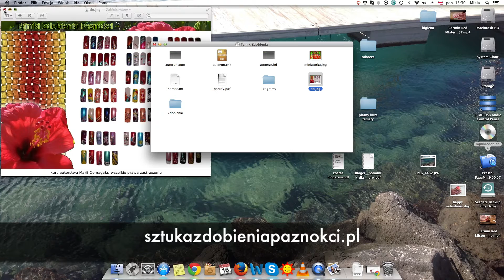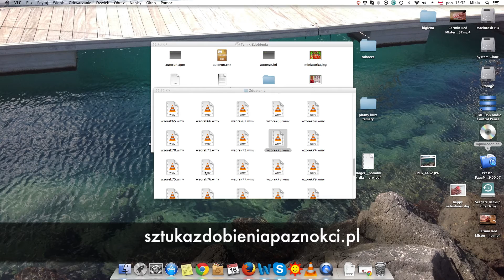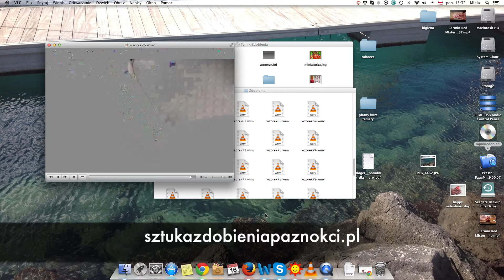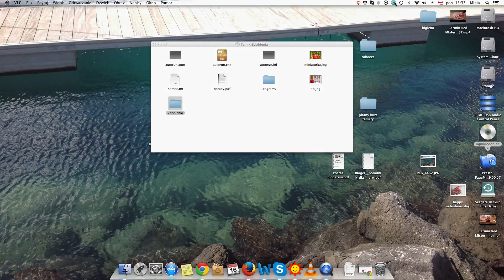Techniki zdobienia paznokci kurs dvd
Czy każdy może zostać instruktorem stylizacji paznokci??